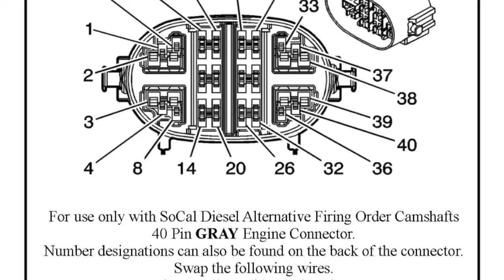Killin It Resurrection Episode 23: The Initial Fire Up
In this episode of the Killin it Resurrection we finally fire up our brand new Fully Built Socal Diesel Twin Turbo 1,000hp Duramax Engine. As happens with most big projects, it does not go as planned. After some serious brain storming and some insight from our good buddies Guy from Socal Diesel and Mark from Danville Performance we were able to find the problem.